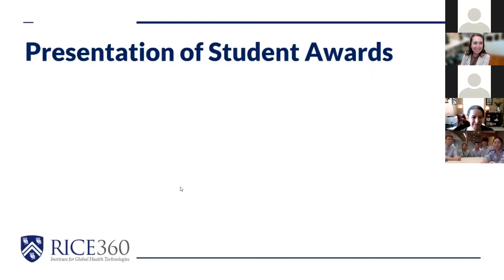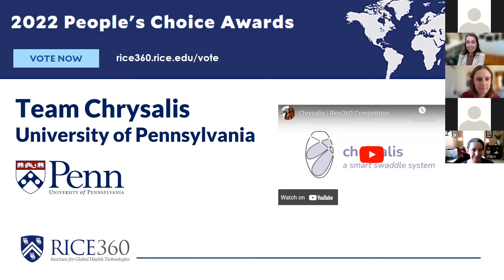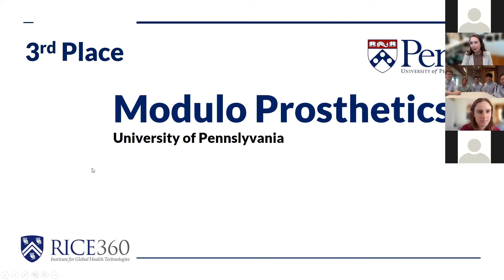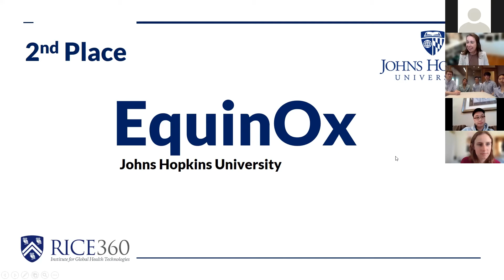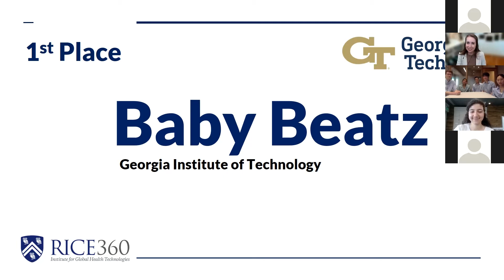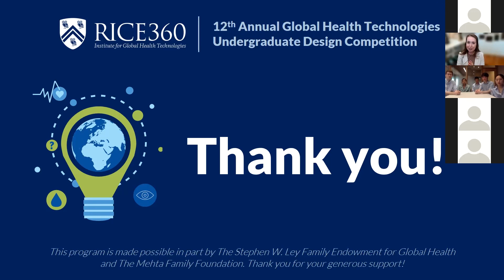Rice360 GLHT Design Competition (2022): Awards & Conclusion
This is the awards and conclusion, featuring Dr. Ashley Taylor, Rice360 Director of Education to our 12th annual design competition.

1st place winners: Team Baby Beatz, from Georgia Institute of Technology
2nd Place winners: EquinOx, Johns Hopkins University
3rd place winners: Modulo Prosthetics, University of Pennsylvania

People's Choice Awards, Team Chrysalis, University of Pennsylvania

This year's design competition had 27 semi-finalists, 22 design coaches and a panel of judges.